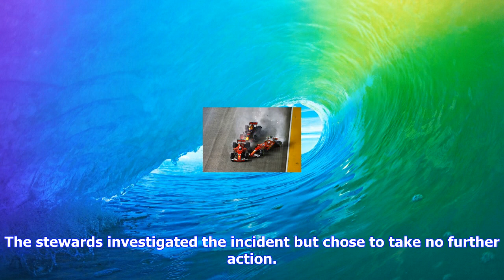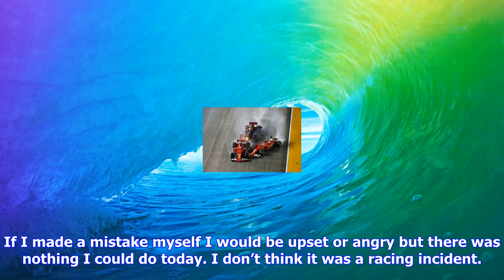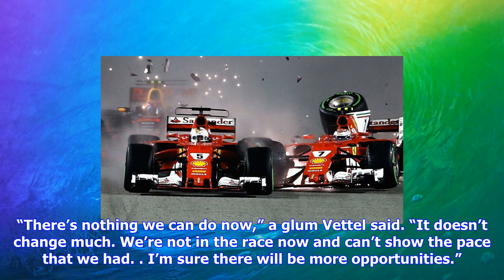Breaking News | Motorsport: max verstappen says sebastian vettel is to blame for collision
Motorsport: max verstappen says sebastian vettel is to blame for collision

Max Verstappen accused the German of trying to squeeze him out. Photograph Getty Get the latest loca...